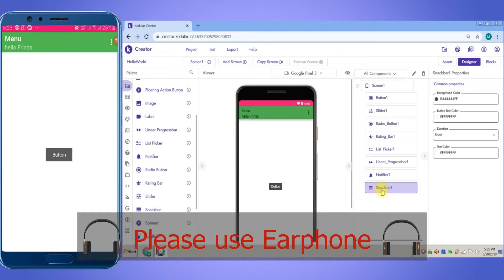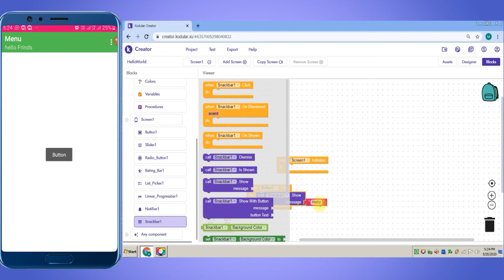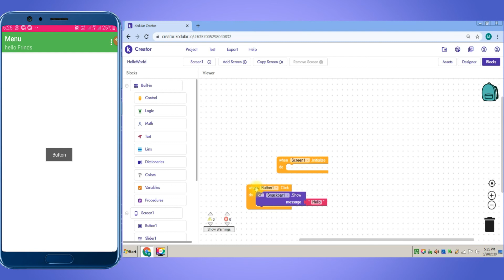Kodular SNAKBAR Beginner Tutorial Part-22 KODULAR 2020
Kodular user frinds, mene is video me Kodular Tutorials ki Series ke baare me bataya h jo ki aap logo ko Step by Step seekhne ko milega is Channel pr, to der kis baat ki, kar lijiye is channel ko subscribe or han bell bajana na bhulna.

Do you like our work?
3. shayari app se earnig kese hogi? एक शायरी अप्प से 5000+ रुपये कैसे कमा सकते हैं ?

 your Q. Related Answers in This Video:-